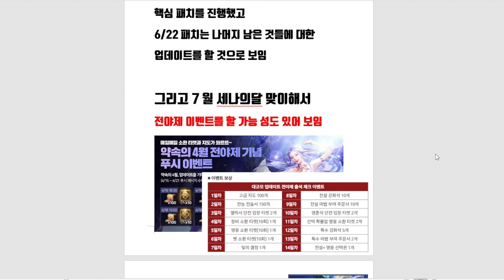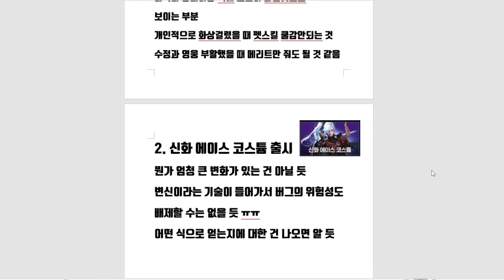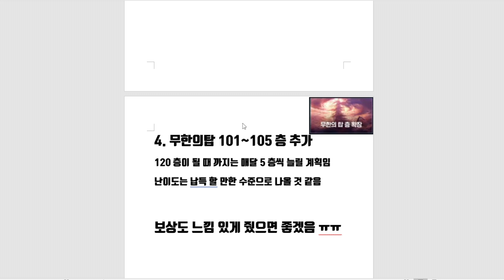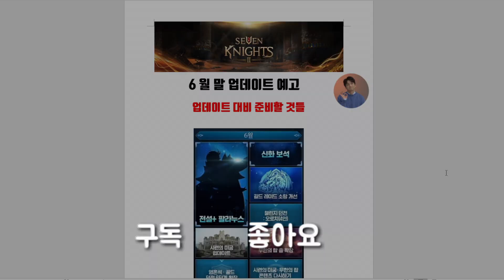세븐나이츠2 업데이트 6월 마지막에는 어떤것들이?! 즉사덱 너무 쌔지는거아님!? ㄷㄷ [세나2][SevenKnights2]